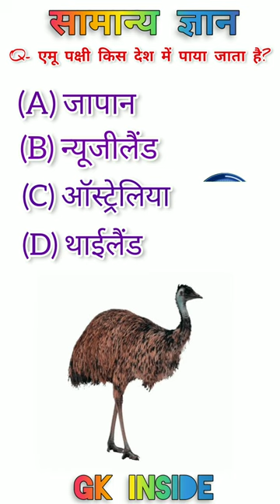एमू पक्षी इस देश में पाया जाता है|GK QUESTION|GK In Hindi|GK QUIZ|Emu Bird gk Video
एमू पक्षी इस देश में पाया जाता है।

lucent gk, lucent gk full audio in hindi, lucent gk in english, lucent gk book, lucent gk playlist, lucent gk kaise padhe, lucent gk history, lucent gk in hindi video, lucent gk book review, lucent gk by kumar gaurav sir, lucent gk marathon class, lucent gk 2022, lucent gk objective book, lucent gk science, lucent gk classes, lucent gk  and, lucent gk and gs, lucent gk and arihant gk, lucent gk objective in hindi

||Samanya Gyan|| ||GKQuestion|| ||GK ke Prashn|| ||GKHindi|| || GKquiz